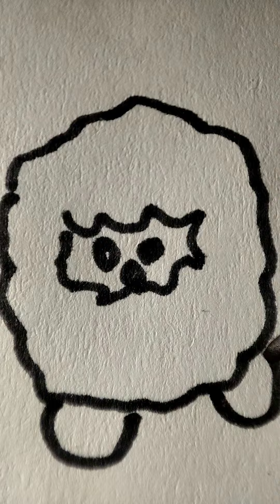Watch. Learn. Practice